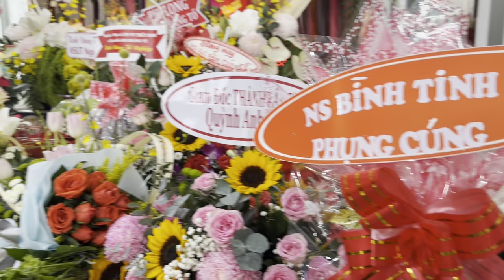Bất Ngờ"NS Thoại Mỹ"Người Em Gái Yêu Quý Của"NSUT VŨ LINH"Đến Dự Giỗ Tổ. tại Nhà NS Kim Tiểu Long"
Bất Ngờ"NS Thoại Mỹ"Người Em Gái Yêu Quý Của"NSUT VŨ LINH"Đến Dự Giỗ Tổ. tại Nhà NS Kim Tiểu Long"duyminhvlog #tamlinh